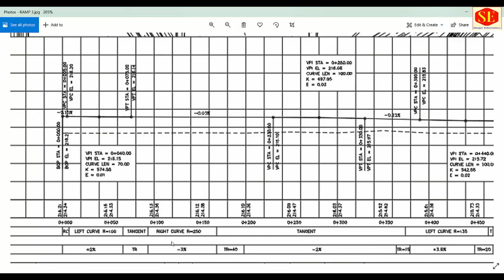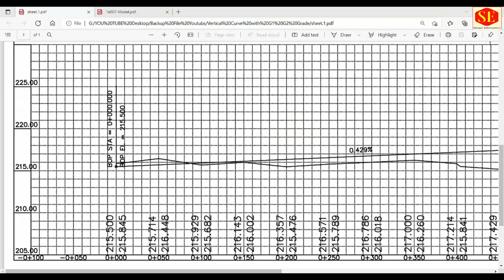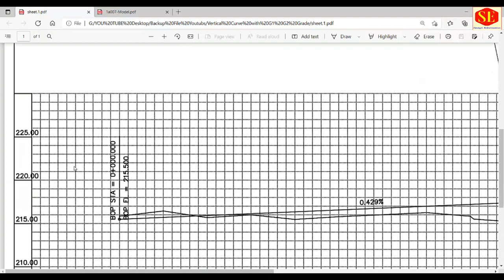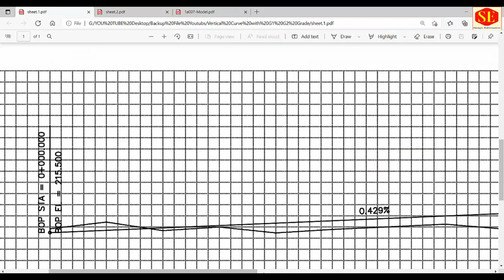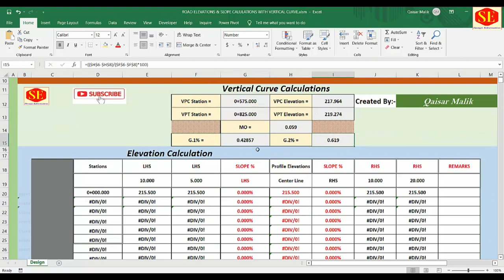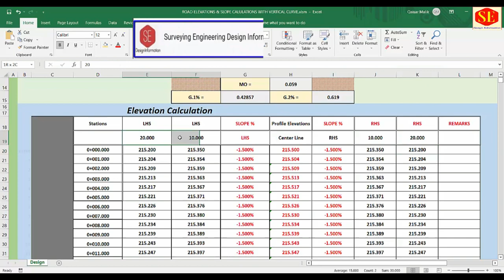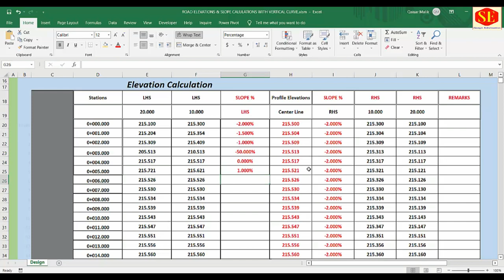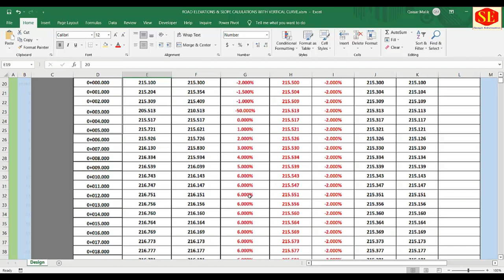HOW TO CALCULATE ROAD CL RT LT AND SUPER ELEVATIONS SLOPE % ELEVATIONS WITH VERTICAL CURVE AND GRADE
In This video calculation about Road Vertical Curve & Grade Elevations & Right &  Left Elevations . Road Profile Elevations & Super Elevation Slope Calculations